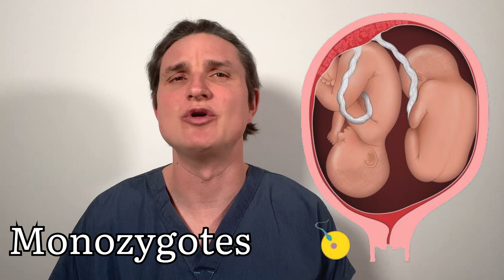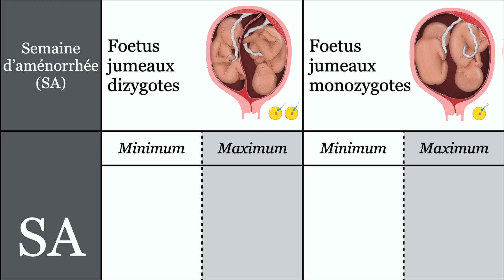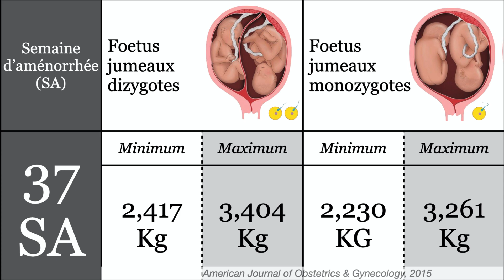ÉVOLUTION foetus JUMEAUX - Enceint.e jumeaux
La vidéo: "enceint.e jumeaux - evolution foetus jumeaux" aborde les questions relatives à la grossesse de jumeaux, à la personne enceinte jumeaux, aux vrai jumeaux et faux jumeaux, ainsi qu'à la question de savoir si les vrais jumeaux sont ils identiques.
Il est expliqué que le poids des jumeaux varie en fonction de plusieurs facteurs, notamment s'ils sont faux jumeaux et vrai jumeaux.
Il est également expliqué que les professionnels de santé surveillent l'evolution des fœtus jumeaux via l'échographie.
La vidéo fournit des informations sur les poids des fœtus jumeaux à partir de la 22ème semaine de grossesse et jusqu'à la 37ème semaine, avec un intervalle de poids foeatal minimal et maximal pour les deux types de jumeaux.

La vidéo propose une fonctionnalité de chapitrage pour naviguer facilement en fonction de l'évolution de la grossesse (de femme enceinte jumeaux).
[langage inclusif]

⏳ Timeline de la vidéo:
00:00 Intro
00:33 les ≠ facteurs (vrai jumeaux et faux jumeaux)
01:07 "vrai jumeaux"
01:41 "faux jumeaux"
02:04 echographie jumeaux
02:42 mes sources
02:57 notice vidéo
04:22 poids 22 SA grossesse de jumeaux
04:37 poids 23 SA grossesse de jumeaux
04:52 poids 24 SA grossesse de jumeaux
05:07 poids 25 SA grossesse de jumeaux
05:22 poids 26 SA grossesse de jumeaux
05:37 poids 27 SA grossesse de jumeaux
05:52 poids 28 SA grossesse de jumeaux
06:07 poids 29 SA grossesse de jumeaux
06:22 poids 30 SA grossesse de jumeaux
06:37 poids 31 SA grossesse de jumeaux
06:52 poids 32 SA grossesse de jumeaux
07:07 poids 33 SA grossesse de jumeaux
07:22 poids 34 SA grossesse de jumeaux
07:37 poids 35 SA grossesse de jumeaux
07:52 poids 36 SA grossesse de jumeaux
08:07 poids 37 SA grossesse de jumeaux